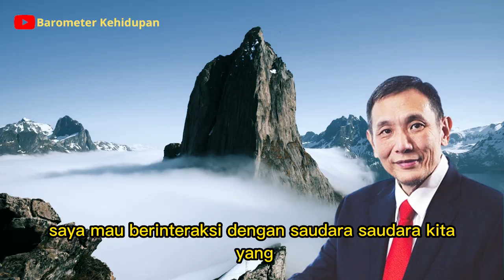Ini Dia Pesan Jusuf Hamka Untuk Anak Muda Agar Bisa Menjadi Pengusaha Sukses – Motivasi Sukses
Selamat datang sahabat semua di Channel Barometer Kehidupan
Chanel Dakwah yang berisi tentang motivasi, nasihat dan renungan kehidupan.

Siapapun Anda yang berkunjung dan menonton channel ini kami doakan semoga Allah senantiasa memberikan Anda kesehatan, kelapangan rezeki, kesuksesan dalam dalam berusaha dan semoga senantiasa diberikan kebahagian dalam hidup baik lahir maupun batin. Amin ya Allah Ya.. Robbal alamiin…

Dengan segala keterbatasan dan pengetahuan kami sebagai pengelola, kami mohon maaf jika dalam penyajian atau konten yang kami sampaikan masih banyak kekurangan. Tapi insya Allah kami akan terus belajar dan berbenah untuk mengembangkan dan memajukan channel ini. Mohon doanya semoga channel ini bermanfaat dan bisa memberikan banyak pencerahan bagi orang yang menyaksikannya.

Sekali lagi kami juga mengucapkan banyak terima kasih kepada Anda yang sudah membantu berdonasi untuk pengelolaan dan pengembangan channel dakwah ini. Kami doakan semoga donasi yang Anda berikan dapat menjadi amal jariyah yang pahalanya akan terus mengalir dan semoga bisa menjadi wasilah kebaikan untuk kita semua. Aamiin Ya Allah Ya Robbal ‘alamiin…

Bagi Anda yang ingin ikut berdonasi, silahkan Anda bisa transfer melalui rekening dibawah ini :

A/n. Herdiana, SEI. MM.

Jazaakumullah khairal Jazaa…

Terima kasih atas perkenannya menonton channel ini, Jika Anda mendapatkan manfaat dari channel ini, silahkan share/bagikan video/channel ini kepada sebanyak-banyaknya teman atau saudara Anda.

Mohammad Jusuf Hamka adalah pengusaha Indonesia yang kerap dikenal sebagai bos jalan tol. Pria kelahiran Desember 1957 di Kota Samarinda, Kalimantan Timur ini lahir dengan nama Joseph Alun, kemudian menjadi mualaf dan diangkat sebagai anak oleh ulama besar Indonesia, Buya Hamka.

Orang tuanya yang moderat tak pernah melarang Jusuf Hamka untuk memeluk agama Islam. Bahkan, orang tuanya berujar agar ia menjadi muslim yang baik. Jusuf tak langsung memeluk agama Islam saat meminta izin kepada orang tuanya, satu tahun kemudian barulah niatnya terlaksana.

Sementara itu, Jusuf Hamka hanya lulusan SMA. Ia pernah beberapa kali kuliah tetapi tidak selesai. Namun, itu semua tak membuatnya kecil hati. Ia mengibaratkan dirinya sebagai metro mini yang bisa melesat lebih cepat daripada mobil mewah yang takut kegores.

Kembali ke saat Jusuf Hamka hendak masuk Islam. Ia pun kemudian bertemu Buya Hamka di Masjid Al Azhar Indonesia ketika membaca berita ada orang Tionghoa yang menjadi mualaf. Awalnya, Jusuf hanya ingin menanyakan perihal agama Islam, apa saja yang harus dipersiapkan untuk memeluk agama Islam.

Lalu, ketika ia berniat esok hari masuk Islam, sontak Buya Hamka langsung memintanya membaca syahadat saat itu juga.

Buya tak mau menunda hingga esok. Buya Hamka pun menjelaskan bahwa itu bukanlah paksaan. Tetapi, jika ada musibah menimpa Jusuf dan ia meninggal dalam keadaan kafir, yang berdosa adalah Buya Hamka. Akhirnya, Jusuf berpikir bahwa itu masuk akal dan ia pun melantunkan dua kalimat syahadat.

Kehidupan Jusuf Hamka jauh dari kata mewah. Keluarganya hidup sederhana di pedalaman Samarinda. Bagi Jusuf saat itu, makan dengan telur dan kornet saja sudah hal yang mewah. Bahkan, untuk makan sayur harus menunggu Pasar Pekan yang buka satu minggu sekali.

Tetapi hari ini, pria berusia 63 tahun ini telah mencicipi banyaknya posisi penting perusahaan. Ia pernah menduduki jabatan penting sebagai Direktur Utama PT Citra Marga Nusaphala Persata (CMNP). Perusahaan ini merupakan salah satu kontraktor swasta yang banyak terlibat dalam pembangunan jalan tol di Indonesia.

Meski Jusuf sudah beragama Islam sejak tahun 1981, namun ia tak memaksa agama anak-anaknya. Fitria sendiri baru memutuskan masuk Islam dan menjadi mualaf pada 12 Maret 2020 lalu. Sosialita yang juga banyak berkiprah di dunia fashion, lifestyle, dan industri media, ini membacakan dua kalimat syahadat di Masjid Lautze, Sawah Besar, Jakarta Pusat. Dia dibimbing langsung oleh Wasekjen MUI Pusat, KH Zaitun Rasmin.